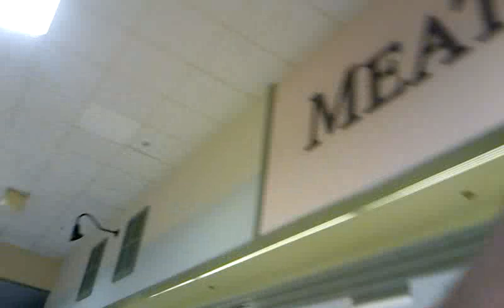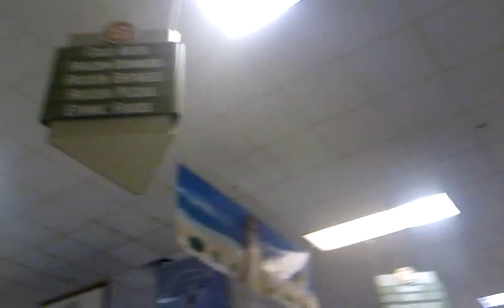Publix @ North Miami Beach